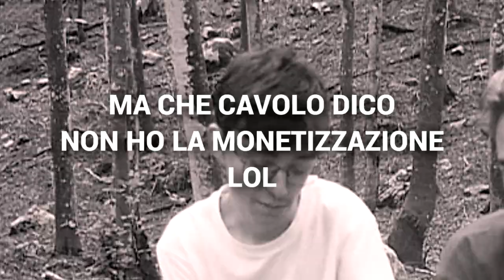PRANZIAMO CON LA RAZIONE K!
Questo video è presente anche sul canale di Freddy Chestplate montato da lui. Guardate anche quello.
Scusate per la bassa qualità. Staremo più attenti.